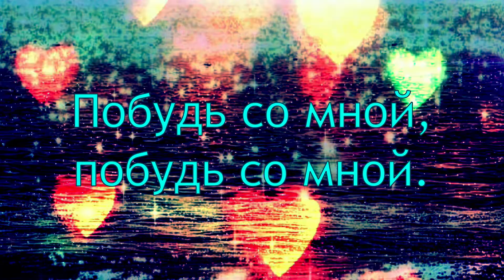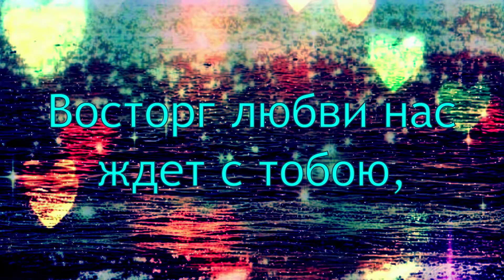Учим текст романса "Не уходи, побудь со мною"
Романс Не Уходи

Не уходи, побудь со мною,
Здесь так отрадно, так светло.
Я поцелуями покрою
Уста и очи, и чело.
Я поцелуями покрою
Побудь со мной, побудь со мной.

Я так давно тебя люблю,
Тебя я лаской огневою
И обожгу, и утомлю.

Пылает страсть в моей груди.
Восторг любви нас ждет с тобою,
Не уходи, не уходи.